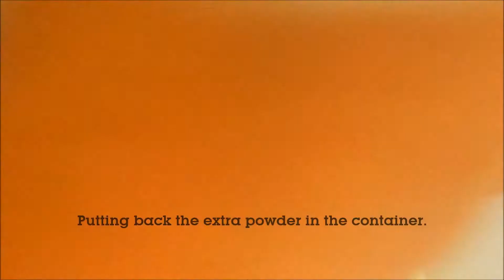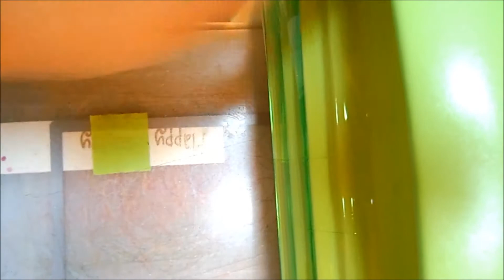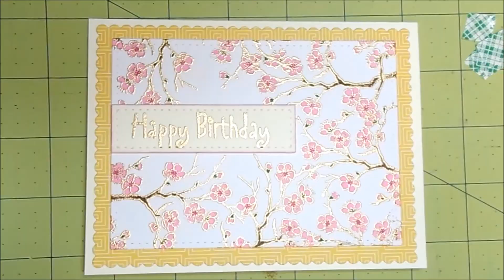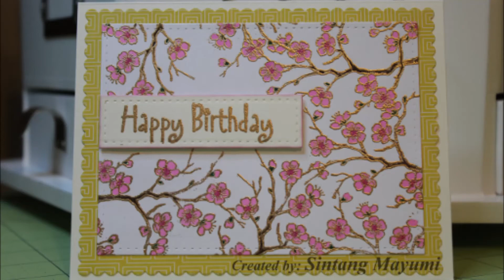Cherry Blossom Birthday Card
Products Used:
Rubber Stampede Cherry Blossom Wood Stamp
Versamark Embossing Ink
Ranger Gold Embossing Powder
Authentique 6x6 Bundle (collection: Renew)
Heat Tool
Mama Elephant Femme Frames
Cuttlebug Machine
Spectrum Noir Markers (BP1, BP3)
Marvy LePlum II Markers (Green, Brown)
Recollections 110lb Cardstock
Martha Stewart Scoring Tool
Picked Raspberry Distress Ink
ATG (Advance Tape Glider)
Scotch Mounting Tape
Hero Arts Birthday Messages Stamps Set